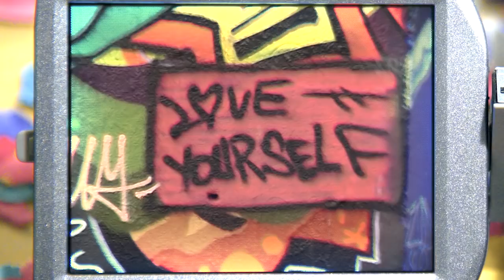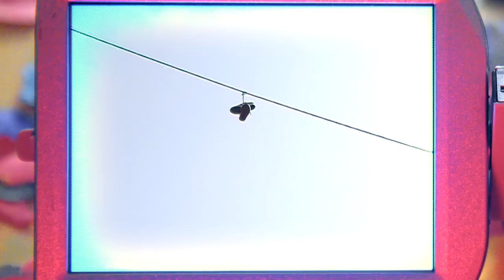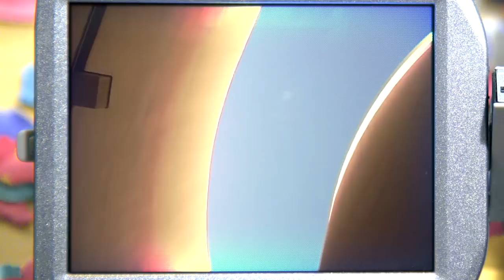Danny Byrd - Starting It Over (feat. Hannah Symons) [Official Video]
Taken from Danny Byrd’s latest whirlwind funk adventure ‘Atomic Funk’ is ’Starting It Over’ (ft. Hannah Symons); a formidable blend of rugged jungle flavours running in unison with gorgeous silky soul and R&B style vocals. The original has been kicked into overdrive by none other than Turno, who Danny Byrd himself states “...is the man of the moment - he’s turned this old school jungle roller into something loud and tearing for 2019!”

Danny Byrd returned after a five year hiatus with his huge album ‘Atomic Funk’ that includes previous singles ‘Devil’s Drop’, ‘Holy Star’, ‘Hold Up The Crown’ and ‘Salute’ ft MC GQ. He’s garnered huge support from BBC Radio 1’s Annie Mac and MistaJam, as well as securing his own BBC Radio 1 Residency monthly slot, representing drum & bass across the airwaves. Danny Byrd continues his worldwide tour in 2019, after venturing across the UK, Europe, USA, China, Australia and New Zealand.

Video by Max Palmer
Shot in Barcelona & Ibiza, Summer 2018